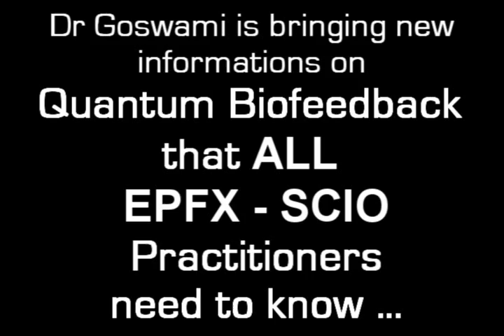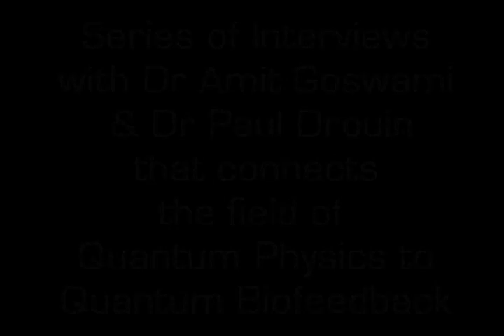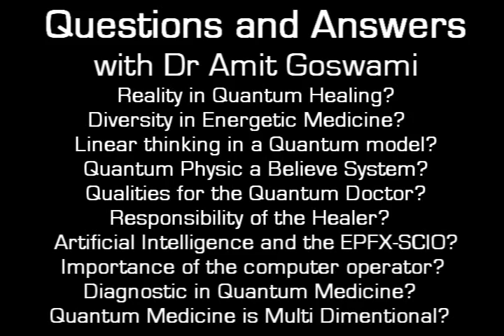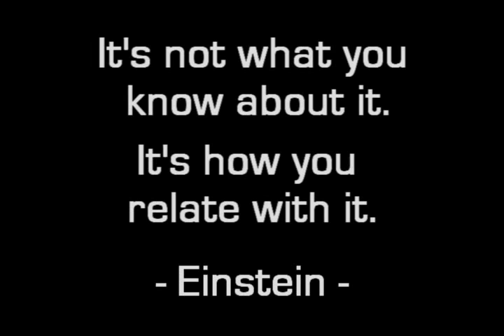Amit Goswami - The Quantum Doctor - Part 1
These courses with Amit Goswami are FUNDAMENTAL EDUCATION for all Quantum Practitioners.

No EPFX Practitioners Should work without knowing the fact about, Quantum Physics  and its relation  to health.

Amit Goswami is a World Renowned Quantum Physicist, Author, Lecturer
from the popular film What the Bleep do we Know ...

This courses on his Book  the 'Quantum Doctor' are Revolutionary and are Exclusively provide by  IQUIM, the Quantum University.

Reality in Quantum Healing?
Diversity in Energetic Medicine?
Linear thinking in a Quantum model?
Quantum Physic a Believe System?
Qualities for the Quantum Doctor?
Responsibility of the Healer?
Artificial Intelligence and the EPFX-SCIO?
Importance of the computer operator?
Diagnostic in Quantum Medicine?
Quantum Medicine is Multi Dimentional?